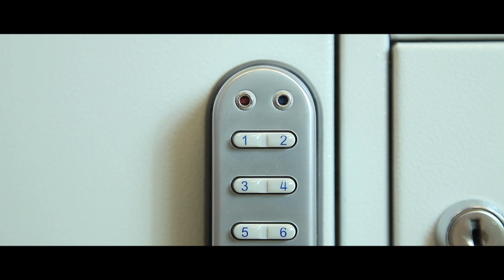Electronic Cam Lock